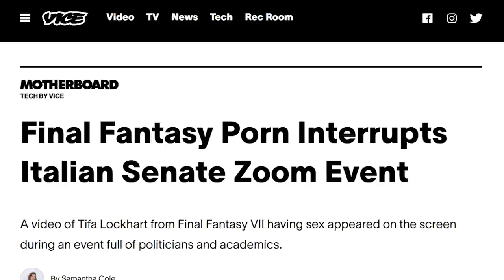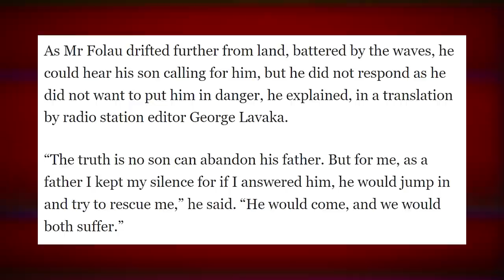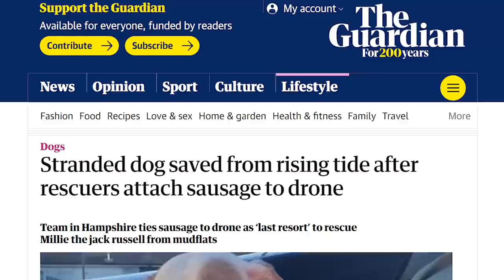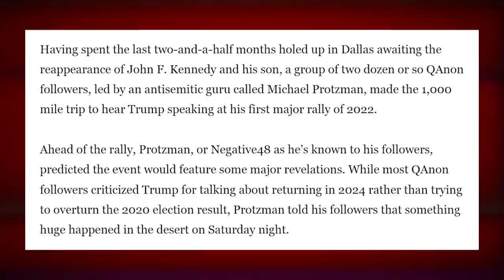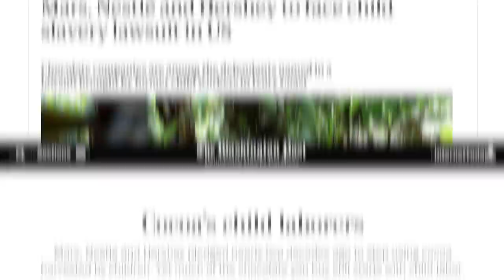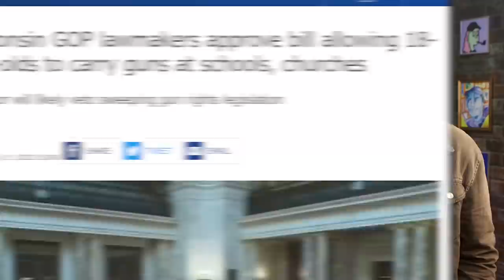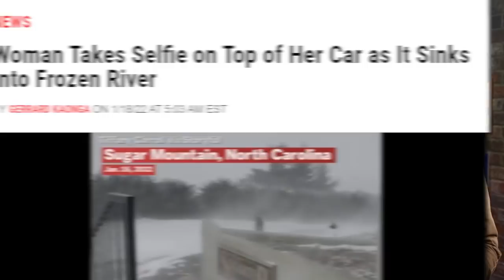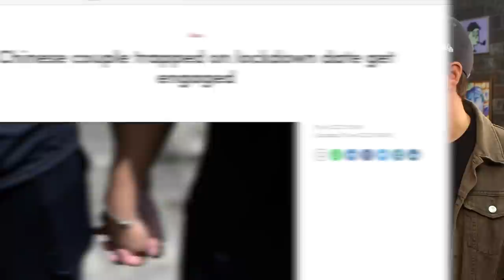Italian Government Attacked By NSFW Gamer Smut - Weekly Weird News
Timestamps:
00:00 - Tifa Lockhart zoom-bombing Italian Senate
06:16 - Tongan man survives at sea
0959 - Dog rescued by drone sausage
13:32 - Woman vs Rabbit eating contest
16:40 - Oscar Mayer bologna face masks
18:55 - Dallas Q weirdos are still there
23:13 - Tucker Carlson complaining about M&M’s
29:59 - Headlines
Sources:
• Italian Senate Final Fantasy